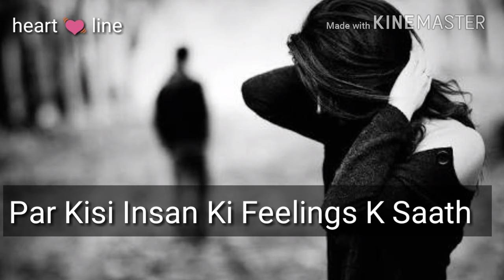Heart 💓 line || WhatsApp status video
Dil ko chhu Jane wala sad status, heart touching line WhatsApp status video, Love WhatsApp status, sad WhatsApp status, sad love WhatsApp status.
                              "Heart 💓 line"
Plzz
Keywords -
1 - hurt touching line WhatsApp status
2- sad WhatsApp status
3 - sad lines
4 - hurt touching line
5- love story
6- sad story
7- gf bf story
8- heart Line
Plzz